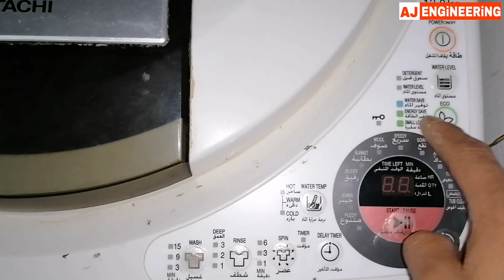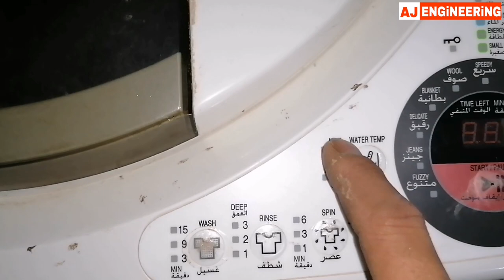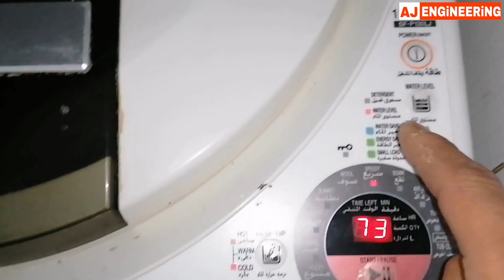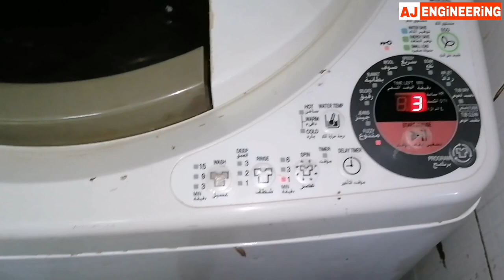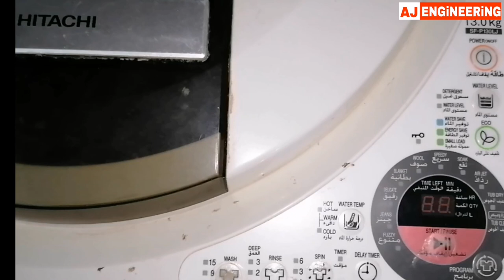How to Use fully automatic washing machine Hitachi in hindi |ajengineering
This video is about the Fully automatic washing machine used how to use Automatic washing mahine Hitachi urdu Hindi automatic washing machine ko chalane ka tarika automatic washing machine kaise use karna